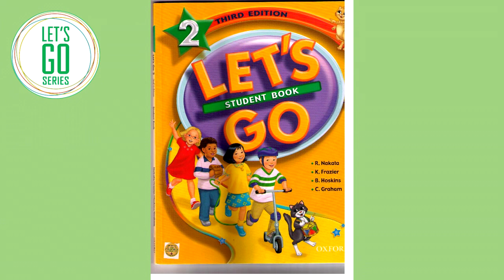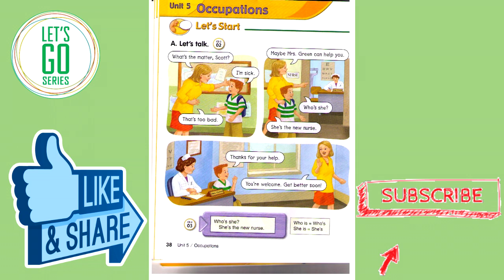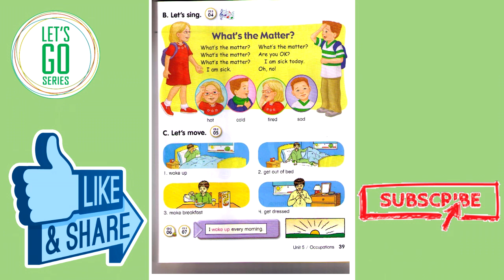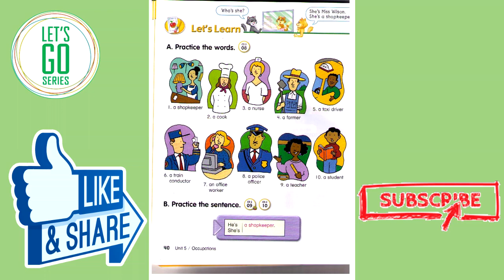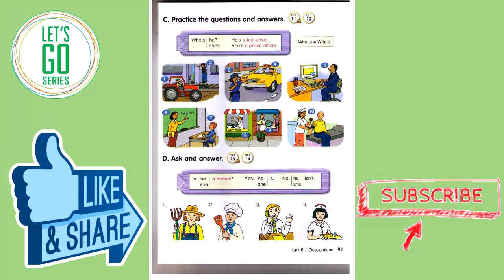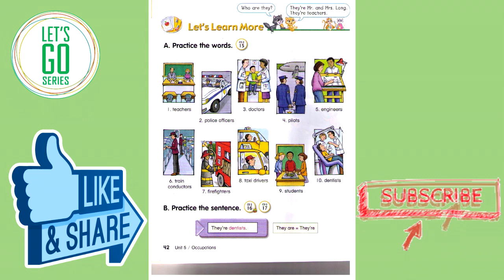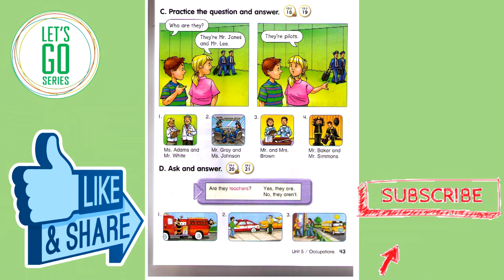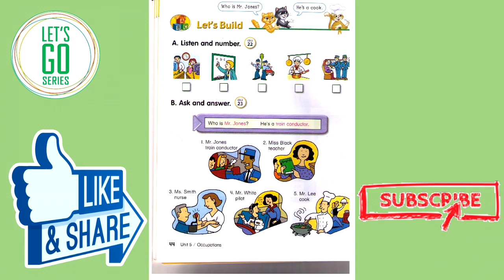Let's Go 2 Third edition Unit 5 Occupations